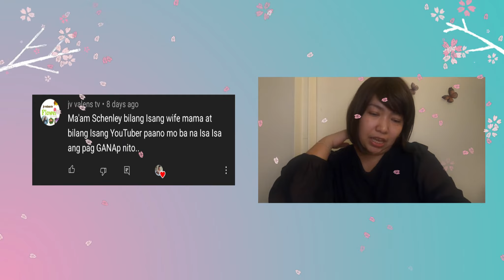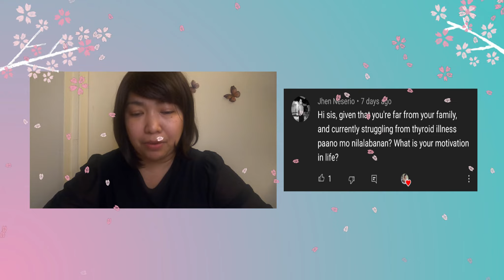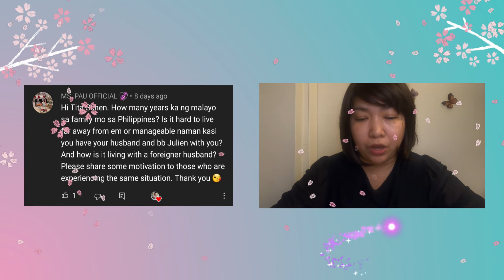QUESTIONS FROM OUR VIEWERS - PART 2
Feel free to write your "wholesome" questions below the comment section. Thank you! ❤️

(I will randomly pick questions below)